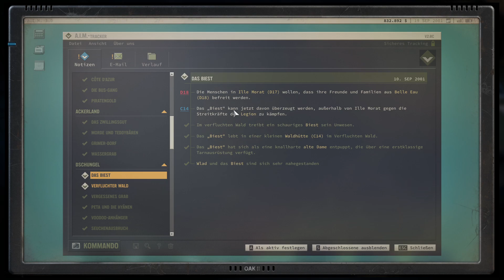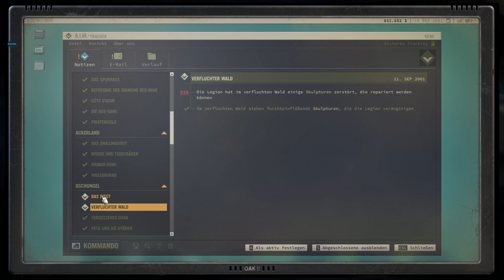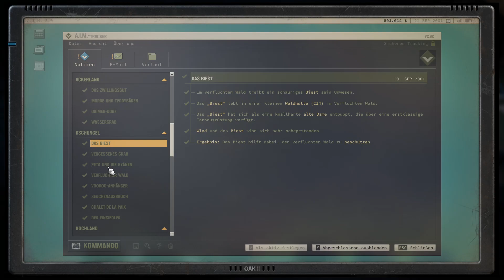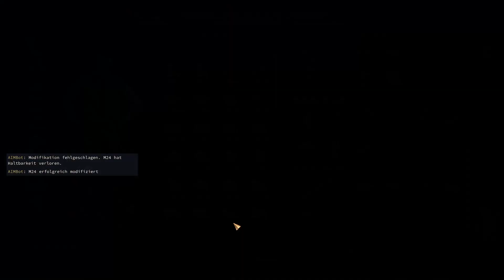Jagged Alliance 3 - Let's Play #045 | Schon wieder Zombies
Paramilitärische Truppen haben die Insel Grand Chien übernommen und deren Präsidenten entführt, um die Macht an sich zu reißen. Emma, die Tochter des Präsidenten, hat uns, einen zwielichtigen Söldner, angeheuert um ihren Vater zu befreien, die Milizen zu vernichten und die Insel zurück zu erobern.
Zusammen mit einem Truppe fähiger aber launischer und lautstarker Söldner, machen wir uns auf den Weg Grand-Chien zu befreien und dabei möglichst viel Geld zu verdienen!